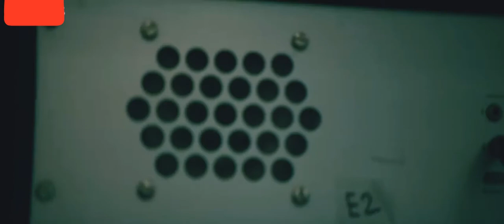شاهد كيفية زراعة رقاقة في دماغ Watch how to implant a microchip into a brain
اعلن اليوم ايلون ماسك  عن شريحة Neuralink التي ستغير المستقبل بشكل مخيف

- الشريحة ستركب في الدماغ، لا أحد سيعرف أن لديك شريحة أم لا، فقد قال ايلون "انا ممكن اكون مركب الشريحة الآن ولا أحد سيعرف ذلك".

- الشريحة تقرأ كل شئ داخل دماغك، وبتقوم بكل الوظائف، تتوقع وتخطط وتحل لك مشاكل.

- مكان زرع الشريحة يسمح لها بعلاج مشاكل كثيرة مثل البصر والسمع والذاكرة والمشاكل النفسية والادمان وحتى التوحد.

- تقدر تتواصل مع الشريحة من خلال اجهزتك الإلكترونية مثل هاتفك، وسيارة Tesla.

- سيكون فيه تطوير دائم للشريحة، فمثلاً سيكون هناك تطوير قادم، ستقدر من خلاله تلغي أي شعور يألمك مثل الشعور بالألم والحزن.

- يمكنك التحكم في ذكرياتك وحتى احلامك وتخزنها في هيئة ملفات، إن كنت تشعر بالضيق سيمكنك تشغيل الذاكرة التي تجعلك سعيداً.

- لا يوجد أي مجال لاختراق بياناتك من خلال الشريحة.

- سيكون هناك شئ اسمه "القدرات البشرية الخارقة"، من خلاله البشري هيكون اقوى من أي وقت مضى سترى من مدى بصري ابعد، قوة السمع لديك ستكون اقوى، يمكنك حتى الغاء مشاعرك وتشغيلها.

- الشريحة تم تصنيعها والموافقة عليها وتمت تجربتها وس